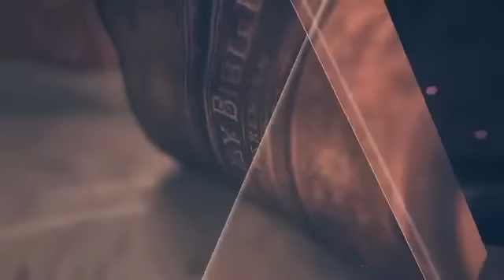Êxodo 16 - Pr. Ronaldo